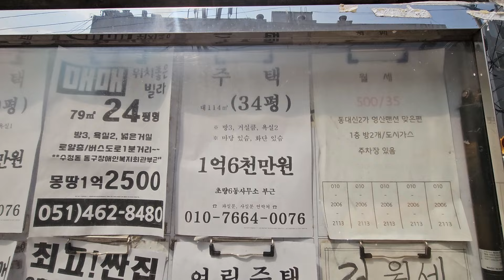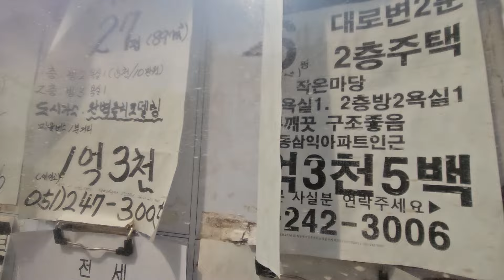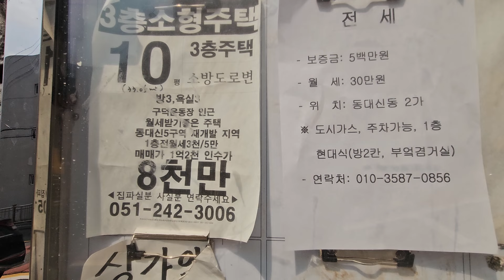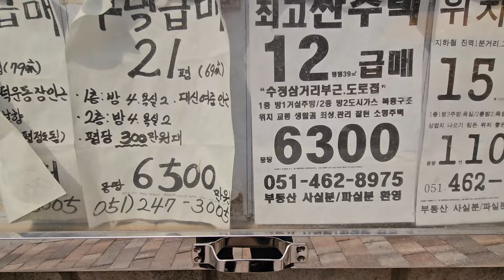7-2. 부산 서구 동대신동 산복도로위 전원빌라건너편 부동산게시판 (24. 9. 8)